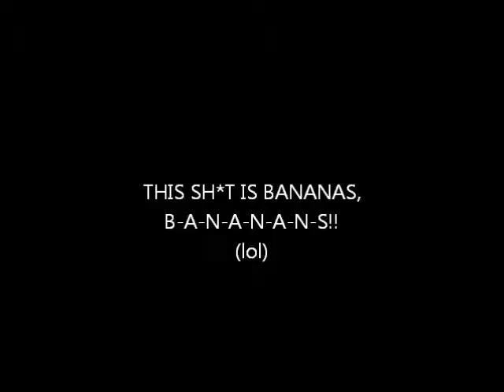Mar-Vloggity! (Jan.15.2011) - Banana Smoooothie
I had my back two teeth ripped out yesterday...And I haven't felt more relieved!